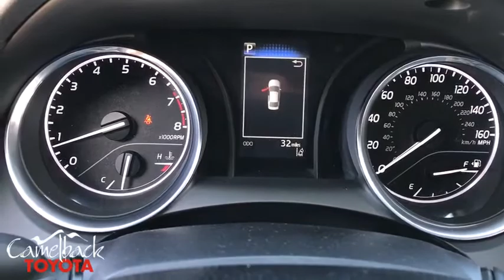2020 Toyota Camry Phoenix, Peoria, Scottsdale, Glendale, Avondale, AZ 48028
Super White New 2020 Toyota Camry available in Phoenix, Arizona at Camelback Toyota. Servicing the Peoria, Scottsdale, Glendale, Avondale, AZ area.

Camelback Toyota
1550 E Camelback Rd

2020 Toyota Camry SE Super White Ea10/Ash. 28/39 City/Highway MPGbrbrbr Excellent Selection of NEW and USED vehicles, Financing Options, Serving the great Phoenix Area.
Wheels: 8.0J x 18 Black Machined-Finish Alloy,Front Sport Bucket Seats,Fabric Seat Trim w/SofTex,Radio: AM/FM Audio System,4-Wheel Disc Brakes,6 Speakers,Air Conditioning,Electronic Stability Control,Front Bucket Seats,Front Center Armrest,Leather Shift Knob,Spoiler,Tachometer,ABS brakes,Automatic temperature control,Brake assist,Bumpers: body-color,Delay-off headlights,Driver door bin,Driver vanity mirror,Dual front impact airbags,Dual front side impact airbags,Four wheel independent suspension,Front anti-roll bar,Front reading lights,Fully automatic headlights,Illuminated entry,Knee airbag,Low tire pressure warning,Occupant sensing airbag,Outside temperature display,Overhead airbag,Overhead console,Panic alarm,Passenger door bin,Passenger vanity mirror,Power door mirrors,Power driver seat,Power steering,Power windows,Rear anti-roll bar,Rear reading lights,Rear seat center armrest,Rear side impact airbag,Rear window defroster,Remote keyless entry,Security system,Speed control,Speed-sensing steering,Split folding rear seat,Sport steering wheel,Steering wheel mounted audio controls,Telescoping steering wheel,Tilt steering wheel,Traction control,Trip computer,Variably intermittent wipers,AM/FM radio: SiriusXM,Exterior Parking Camera Rear,Auto High-beam Headlights,Distance pacing cruise control: Dynamic Radar Cruise Control (DRCC),Emergency communication system: Safety Connect with 1-year trial,Rear seats Folding position: fold forward seatback